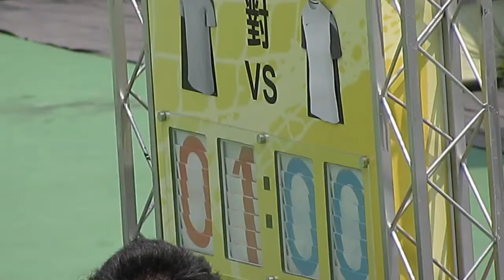KOZ FC vs 沙田BU(2014 NIKE 5 女子組季軍賽)精華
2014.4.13.旺角麥花臣球塲 12:55 KOZ FC(灰) 2:0 沙田BU(白)